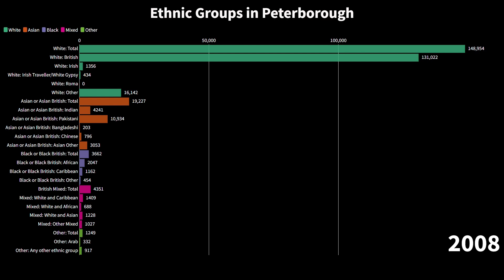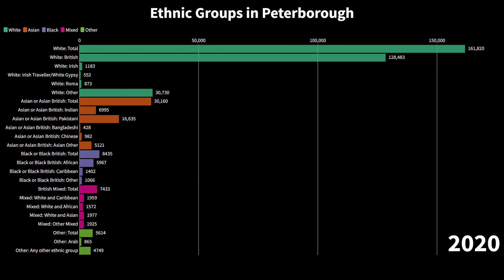Ethnic Groups in Peterborough (1991 to 2021)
Source: Census 2021, Census 2011, Census 2001, Census 1991 and Office for National Statistics (ONS)